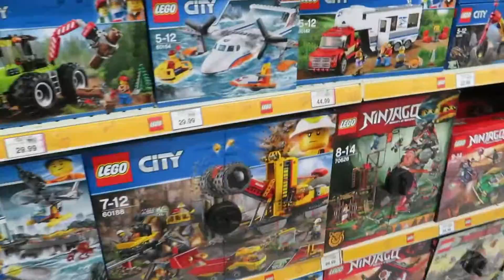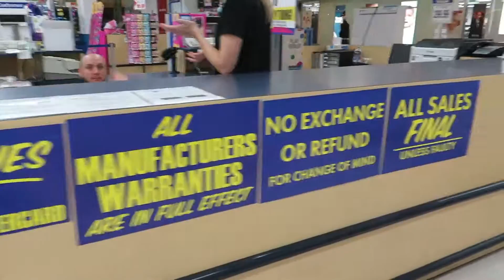Touring all SA Toys R Us stores closing down!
With all the stores around Australia closing for good, I've decided to take a tour of what South Australia's stores are at that time.